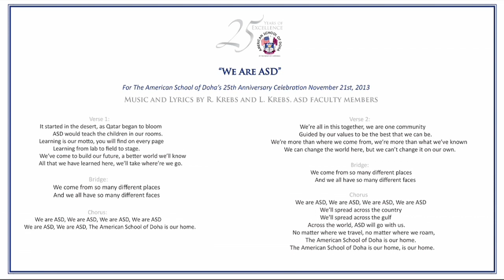ASD At the Heart of Learning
For the American School of Doha 25th Anniversary Celebration, November 21, 2013